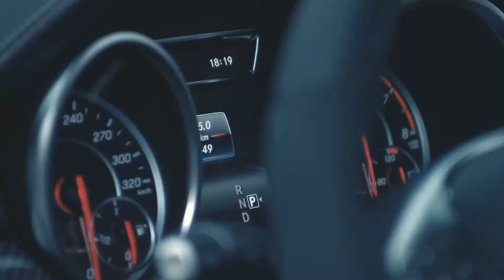Andobil Magnetic Phone Car Mount, [Strong Magnet & Super Stable]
Ultimate Dashboard Windshield Phone Car Holder Compatible with iPhone 12 12 Pro max 11 SE Xs X 8 7 6 Plus Galaxy S20 Note20 and More. Quick demo showing off the design and features.

Amazon buying link(US)
ASIN:B087WXRCF9

Amazon buying link(DE)
ASIN:B087WL2KGD

Amazon buying link(JP)
ASIN:B08B8Y9LG6

Andobil Amazon

[ Super Strong Magnet Power ]: Andobil upgraded magnet adopts turbine design.The magnetic phone car mount comes with 6 extremely strong N52 Magnets, securely holds your phone and keeps it safe through every bump on the road, giving you and your phone a smooth ride. It can hold big phones steadily. Meanwhile, the closed magnetic field would not affect the phone signal.Andobil magnet car mount can not hold iPhone 12 series phones directly, adhere the metal plate on phone first.
[ Strong Suction & Super Stable ]: Andobil develops the newest Rotary-lock which will enhance 30% suction power than twice-lock suction cup [stronger & tighter]. With our upgraded Rotary-lock, the phone car holder will hold your phone firmly on dashboard or windshield.No worries of falling off, even on the bumpiest road.
[ Best Driving View ]: Different from traditional design, Andobil magnetic car phone holder's arm curving from the top of the dashboard down without blocking the view at all, so that you can completely focus on the road and ensure your driving safety. With 360 degree adjustment ball joint, providing you 360° x 270° x 180° full angle adjustment, ensuring that your mobile phone can always be kept in the best position.
[ Universal Compatibility ]: Unlimited in the size of phone, this magnetic car mount is compatible with all smartphones include thick cases. Compatible with iPhone 12 / 12 mini / 12 pro / 12 pro max / SE / 11 / 11 Pro / 11 Pro Max / XS MAX / XS / XR / X / 8 / 8Plus / 7 / 7Plus / 6 6s Plus and Samsung Galaxy Note20 / S20 / S20+ / S20 Ultra 5G / Note10 / Note9 / Note 8 / S10 / S9 / S9 Plus / S8 / S8+ / S7 / S7 Edge / LG, Google and more.
[ What You Get ]: Exquisite package*1, Andobil magnetic car phone mount *1, improved suction cup *1, metal plates*4, dashboard pad *1, user manual *1. (Please note, the dashboard pad is for one-time use. Please think twice about the location.)

Help shape Andobil's future.

We want to make the best tech channel possible do you have any tips on how to improve this video or the product we would love to hear from you! :)